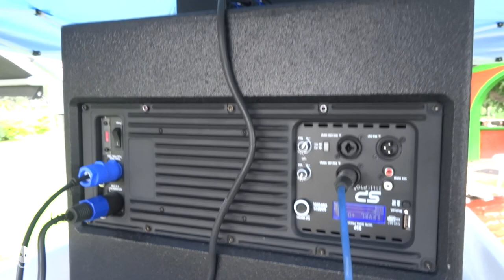[Short] Alien Pro 2 SPX 21 + 2 SP Pelican al Aire Libre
Carnalitos que me preguntaban por estos equipos, aquí les muestro una pequeña exhibición para unos chavos interesados en los equipos, amenazó la lluvia y por eso quedó cortito el video. Gracias a todos por andar aca, al señor Albert, distribuidor autorizado en Salamanca y al lugar que nos dejó poner los bocinones. SALUDITOOOOOS :D